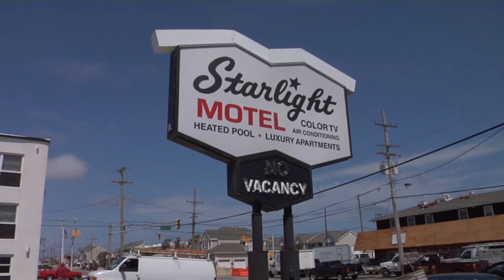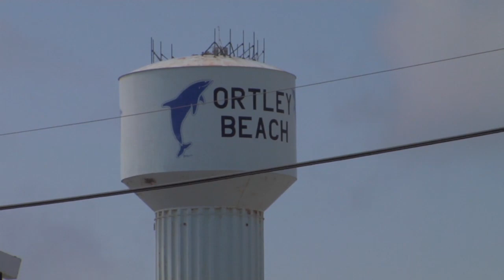Ortley Beach Still Recovering From Hurricane Sandy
Nearly six months after Hurricane Sandy damaged every home in Ortley Beach, residents and business owners are still in the process of rebuilding. For more New Jersey news, visit NJ Today